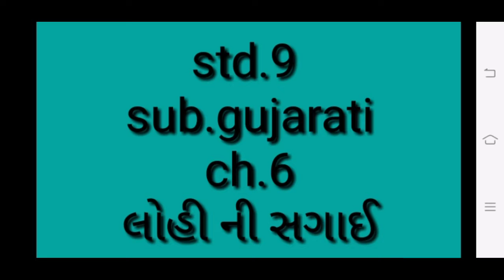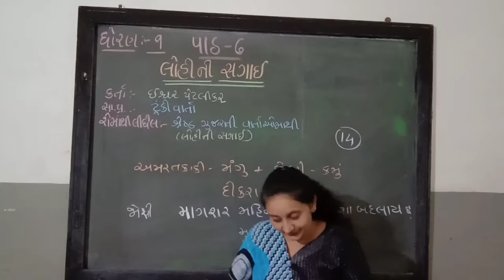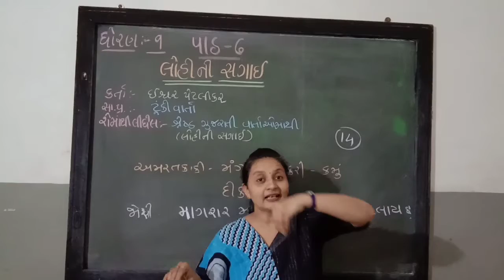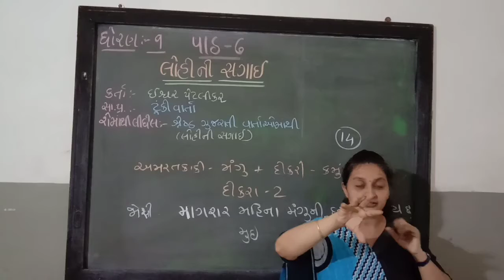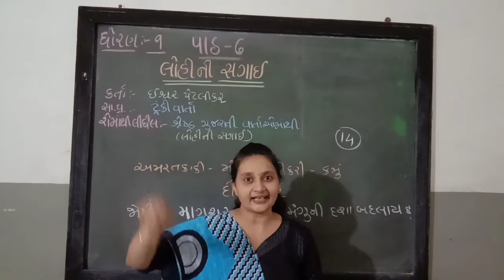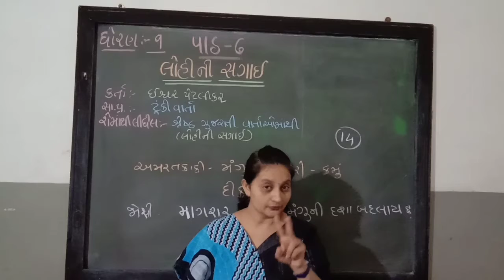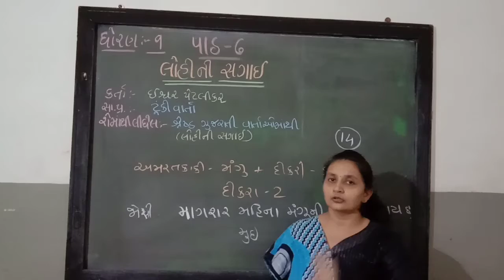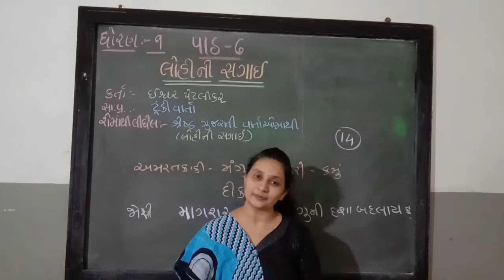ધોરણ -9 લોહીની સગાઇ PART -2